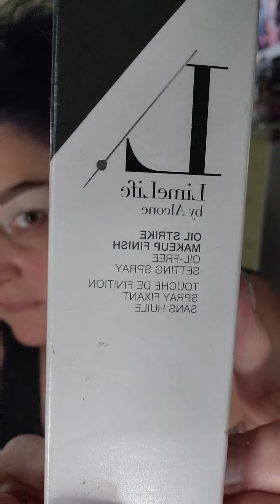Get Ready With Shellie